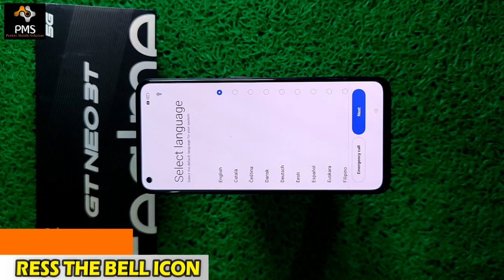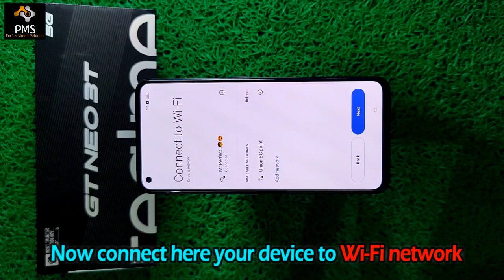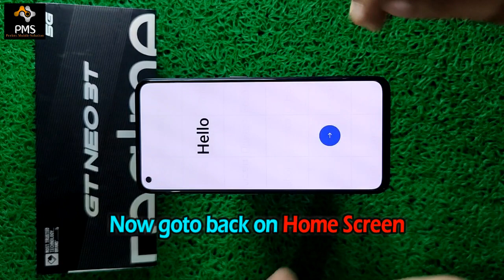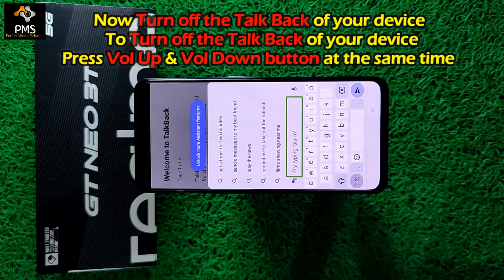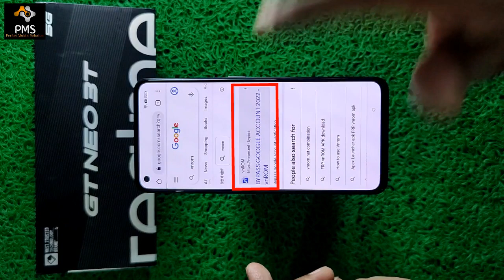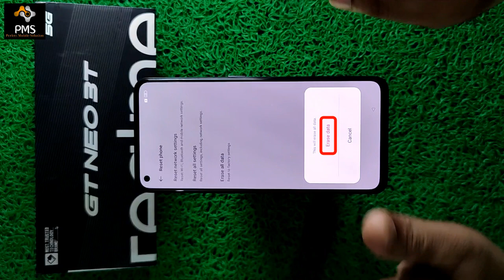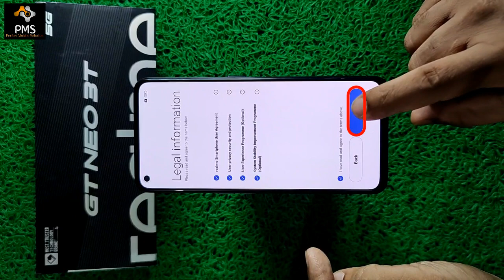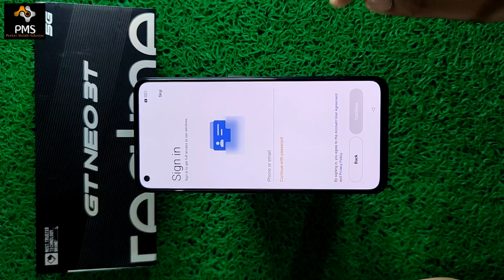Realme Gt Neo 3t 5g | Frp Bypass | New Method 2023 | All Realme FRP Unlock (Without Pc)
Doston is video me maine realme gt neo 3t (rmx3371) ka frp lock yaani ki google account lock remove karne ka tarika bataya hun. Meri is video ko dekhkar bina laptop yaa computer ke ghar baithe baithe aap apne realme gt neo 3t (rmx3371) ka frp bypass kar payenge.
is tarika se aap realme ke un sabhi mobile ka frp lock bypass kar sakte hain jinka software latest security android 12 ya android 13 se update hoga.

realme gt neo 3t frp bypass android 12 update,
realme gt neo 3t frp unlock android 13 update,
how to bypass frp lock realme gt neo 3t without pc,
realme gt neo 3t ka gmail id lock kaise hataye,
how to bypass google account lock realme gt neo 3t,
realme gt neo 3t frp bypass new method 2023,
realme gt neo 3t skip option not working,
all realme mobile frp bypass new method 2023,
realme frp bypass 2023,
perfect mobile solution,
realme gt neo 3t frp bypass clone phone not open,
realme frp fix clone phone not open,
realme gt neo 3t frp bypass reset phone not working,
realme gt neo 3t frp bypass ulta l not working,
realme rmx 3371 frp bypass 2023,
realme gt neo 3t ka google account lock kaise tode,
realme gt neo 3t ask again old pattern lock aftyer hard reset,
after hard reset realme gt neo 3t ask previous gmail id,
realme rmx3371 model name,
reset option not working
clone phone not working
talkback not working
OPPO A96 frp reset , oppo reno 8 frp unlock
OPPO A74 5G gmail bypass
OPPO K10 5G frp unlock
OPPO F21 Pro google bypass

Realme 11 Pro 5G | Bypass Frp Lock | (Without Pc) Android 12 / 13 | Fix Clone Phone Not Open

Oppo F23 5g Frp Remove | Without Pc | All Oppo Frp 2023 | All Oppo Clone Phone Not Open Solution